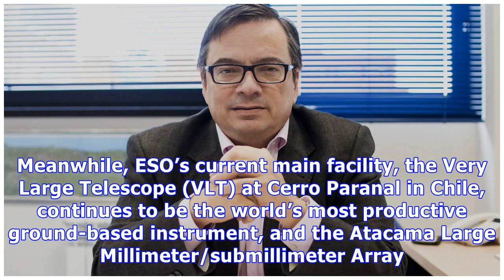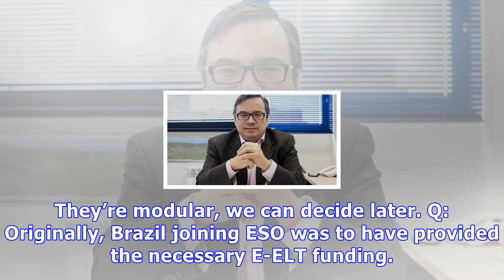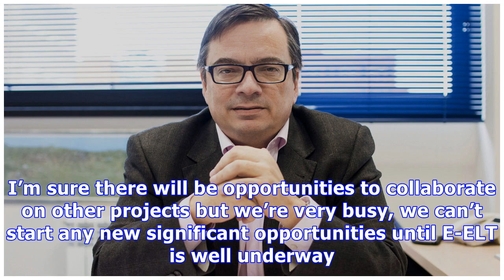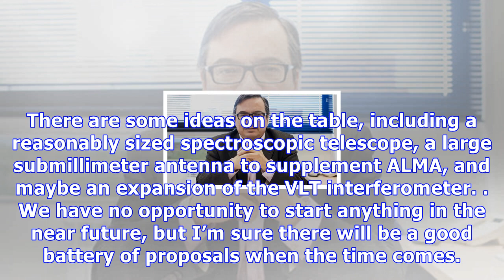Top astronomer on the challenges of building the world’s largest telescope, and what’s next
New ESO chief Xavier Barcons (above) takes over from Tim de Zeeuw after a 10-year term. Top astronomer on the challenges of building the world’s largest telescope, and what’s next Spanish astronomer Xavier Barcons took over the reins this month of the European Southern Observatory (ESO), the world’s...